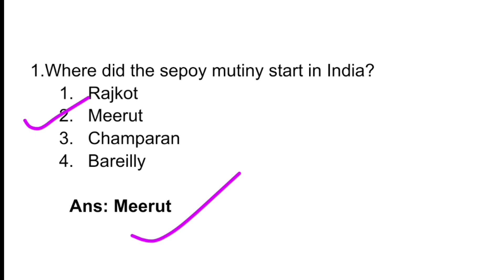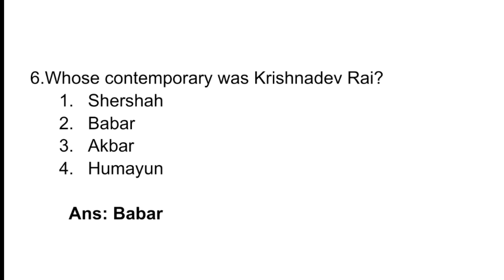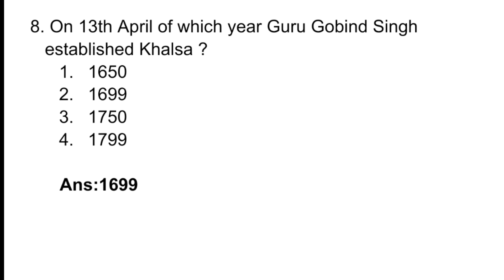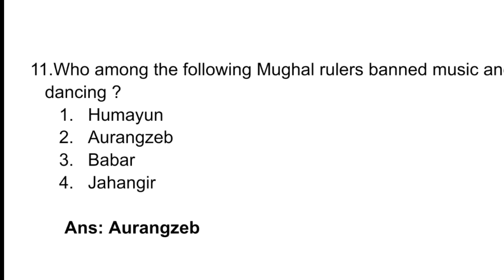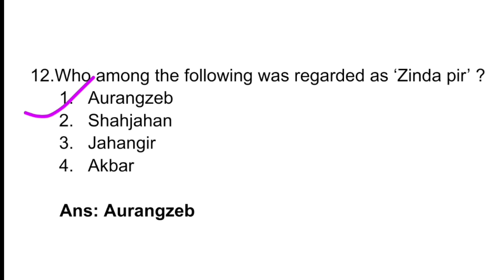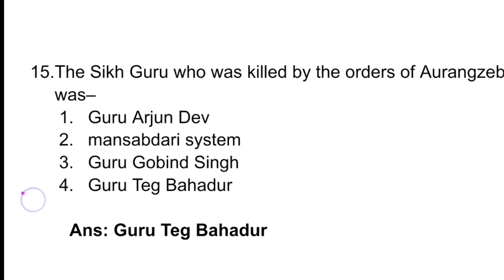Top 15 ENGLISH GK India Gk in English General knowledge key in English MCQ in English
English GK questions MCQ
English MCQ test
English GK video
GK questions
sm English GK
sm English GK questions
gk in English
gk